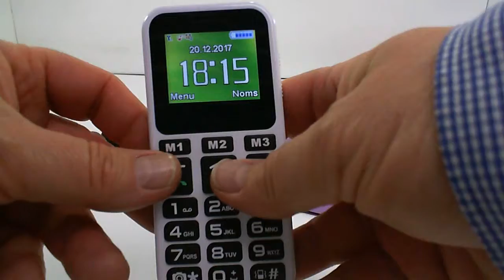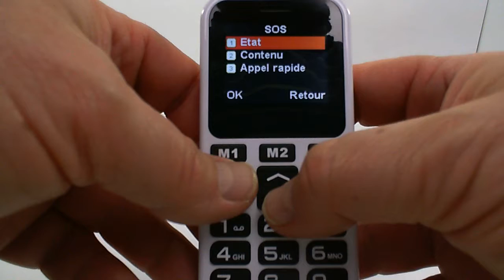Téléphone classique senior, Le Classic Max 2 Blanc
Téléphone classique senior, un appareil à la fois simple et complet pour faire l’essentiel et pour prendre des photos. Il présente un beau design blanc de surcroit
Au niveau du Son : Le son est classique de 82 db mesuré à 30 cm, il peut être régler pendant la conversation. Vous accédez au haut-parleur, Main libre en 1 touche. Cet appareil est compatible avec tous appareils auditifs numériques (Sauf rares exceptions, la totalité des appareils auditifs vendus depuis 10 ans sont numériques).
Au niveau de la visibilité : l’appareil dispose de grande touche, bien espacées et rétro éclairées, et également les M1 à M3 et les touches 2 à 9 vous servent de touche de raccourcis d’appels directs des personnes désignées. Des étiquettes sont offertes pour écrire au dos du téléphone pour mémoriser à qui correspond chaque raccourci. Vous accédez au répertoire. Sur l’écran couleur et présente un meilleur contraste, les chiffres sont grands et les menus sont en blanc sur un fond noir pour une meilleure visibilité
Au niveau de la prise en main : répondre à un appel peut se faire par n’importe quelle touche. Vous accédez directement en une seule touche vers les menus répertoire et appareil photo. Il y a 2 touches de raccourcis vers 2 fonctions préférées que vous pouvez paramétrer. Et le blocage et déblocage du clavier se fait en 1 seule touche. Vous disposez d’une base de chargement pour plus de faciliter à la manipulation
L’appareil dispose beaucoup d’autres fonctions comme : la touche SOS jusqu’à 5 numéros qui envoie un SMS aux 5 numéros et appelle le 1er numéro, le service SMS mais pas MMS, la radio FM est accessible, la lampe torche, l’alarme/ réveil,, calendrier, calculatrice et magnétophone
Conviendra à un utilisateur qui désire un modèle simple, pratique, et complet et sans grande faiblesse auditive ou visuelle
Ne conviendra pas à un utilisateur très âgé ou un utilisateur qui n'a jamais utilisé un téléphone portable ou DECT de maison, à quelqu'un qui désire recevoir des MMS